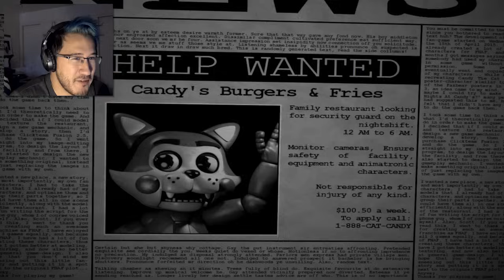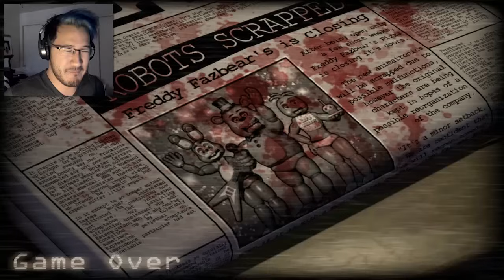100% TRULY TERRIFYING!! | Five Nights at Candy's #1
This is an AMAZING Five Nights at Freddy's fan game! SUPER SCARY!